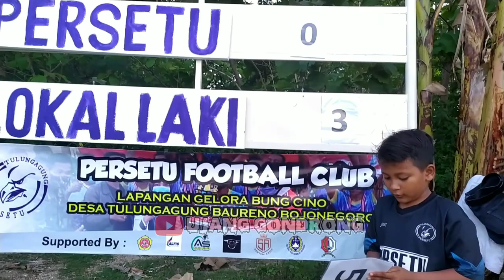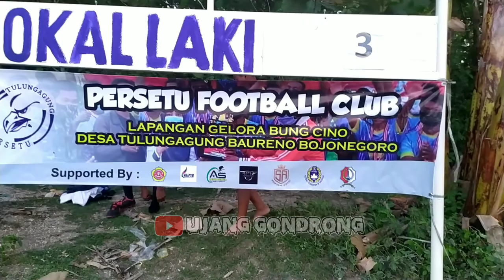supporter bola di kampung sebanyak ini ketika kedatangan bijahil calwa pemain regular ISL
laga persahabatan sepak bola kampung yang kedatangan pemain regular ISL memang beda

permainan yang hebat membuat penonton bersorak. demi menjaga stamina. pemain ISL pun mau bermain di liha persahabatan.